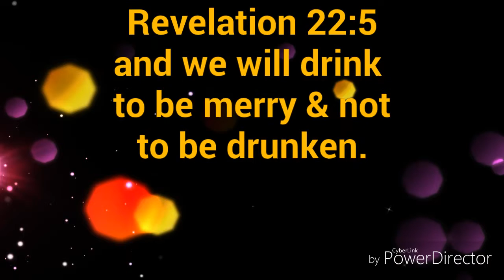The Gospel TEST 📝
Test,Subscribe to EternityMan2020 Channel YouTube,GOD,LORD,SPIRIT, Can,Music,WORD fun intrest adults education water survey surrounding areas drink sipping lunch science physics guide instructor San Antonio Texas Bexar county Mexico state hairstyles musica music god Gospel song Google Microsoft YouTube video technology company building cafeteria tables sitting shirt face hands fingers thumb pictures places thing's voice vowels person human being eyes motivation inspirational light mouth lips Teeth tongue headwear ears health exercise bodybuilder teaching skills teacher religion Facebook Instagram photos likee Vivavideo TikToc adults teens beer mouth whiskers face China pandemic outbreak workout health report eyes lips chewing food comedy Eternity sky clouds cars parking intrest

gaming gamer video drinks